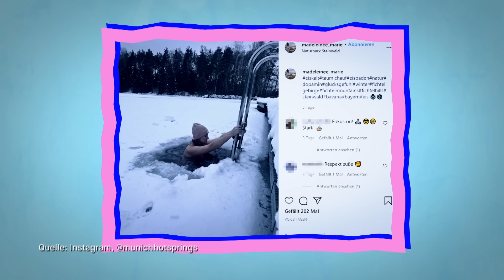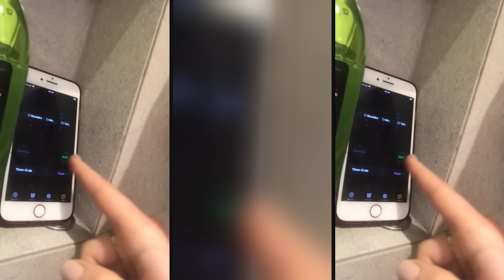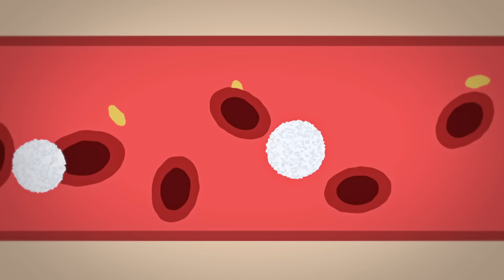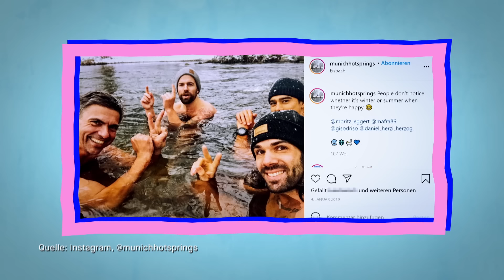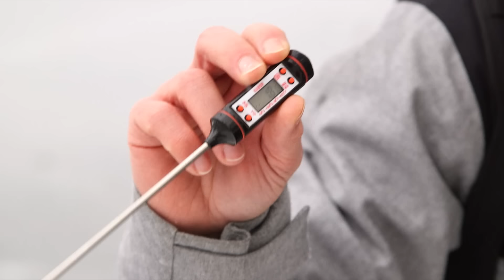Eisbaden Challenge: Was bringt der Winter-Hype für die Gesundheit? || PULS Reportage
Eisbaden ist gerade der Winter-Hype überhaupt! Egal ob bei Insta, in Parks oder an Flüssen – man sieht immer mehr Menschen, die sich jetzt bei Minusgraden ins eiskalte Wasser wagen. Denn angeblich soll die Kälte beim Eisbaden abhärten und so das Immunsystem stärken. Ob da wirklich was dran ist, probiert Nadine Hadad für PULS Reportage in einem Eisbaden-Selbstexterpiment aus.

NADINES EISBADEN-SELBSTVERSUCH
Durch kaltes Duschen und Baden will sich Nadine eine Woche lang auf das Eisbaden vorbereiten und so durch Kälte abhärten. Das Ziel: Am Ende will Nadine für ganze zwei Minuten in einem zugefrorenen Fluss im eiskalten Wasser baden. Da Eisbaden für Ungeübte aber nicht ganz ungefährlich ist, lässt sich Nadine vor dem Selbstversuch von einem Arzt durchchecken und Blut abnehmen. So lässt sich nach dem Selbstversuch auch wissenschaftlich prüfen, ob sich Nadines Immunsystem durch das Eisbaden wirklich verbessert hat.

EISBADEN-TIPPS
Wenn ihr euch selbst mit Eisbaden challengen wollt, solltet ihr auf ein paar Dinge achten: Zuerst solltet ihr euren Körper mindestens eine Woche durch kaltes Duschen und Baden an die Kälte gewöhnen. So kann sich der Kreislauf langsam auf den Kälteschock durch Eisbaden vorbereiten. Wenn ihr euch dann an ein echtes Gewässer wagt, solltet ihr unbedingt richtig ausgestattet sein: Ein Handtuch, auf das ihr steigen könnt, wenn ihr wieder aus dem Wasser kommt und natürlich ein großes Handtuch zum Abtrocknen sind essentiell für’s Eisbaden. Auch die Atmung ist wichtig: Tief durch die Nase einatmen und durch den Mund ausatmen. Eine tiefe und ruhige Atmung ist im eisigen Wasser sehr wichtig.

HOLT EUCH SUPPORT FÜR EISBADEN
Gerade wenn ihr noch keine Erfahrung mit Eisbaden habt, solltet ihr es nicht alleine machen! Nehmt eine Person mit, die euch ein Handtuch oder einen heißen Tee bereithält und auf euch aufpasst, wenn ihr ins kalte Wasser steigt. Nadine hat sich für ihre Eisbaden-Challenge Support von Franz geholt. Der ist Teil von “Munich Hot Springs”, einer Münchner Eisbaden-Community und ein echter Profi im Eisbaden. Ob es Nadine mit seiner Hilfe zwei Minuten im eiskalten Wasser aushält und ob sich ihre Blutwerte durch das Eisbaden und die Abhärtung durch Kälte wirklich verbessern, seht ihr hier in der PULS Reportage.

Redaktion: Robin Köhler, Kevin Ebert, Claudia Gerauer, Heike Schuffenhauer
Kamera: Jonas Bendner, Nicole Christmann, Gregor Simbruner,
Schnitt: Marion Völker
Grafik: Lukas Brenninger, Daniel Großhans, Felix Holderer
Channel Management: Max Stockinger

PULS REPORTAGE AUF INSTAGRAM

In unserer Playlist gibt's die Songs aus den Videos. Jede Woche neu!

Hi! Wir sind Ariane Alter, Nadine Hadad und Sebastian Meinberg von PULS Reportage! In unseren Videos gehen wir jede Woche spannenden Fragen nach und starten gerne mal Selbstversuche.

Jeden Mittwoch um 15 Uhr gibt’s eine neue PULS Reportage!

PULS ist das junge Content-Netzwerk des Bayerischen Rundfunks.